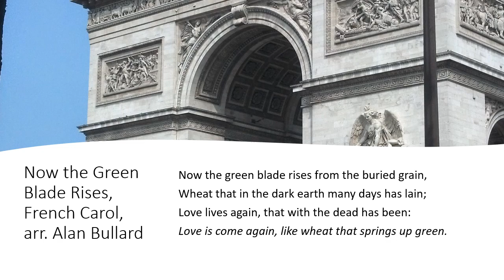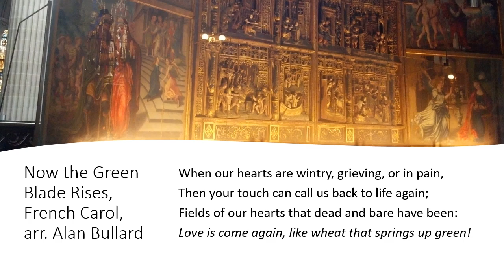Virtual Choir: Now the Green Blade Rises, Easter 2020